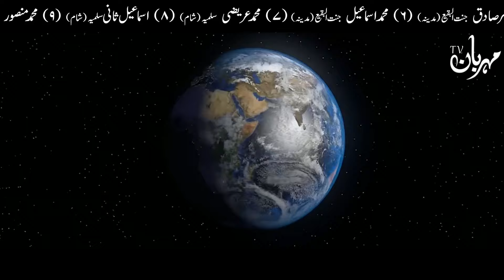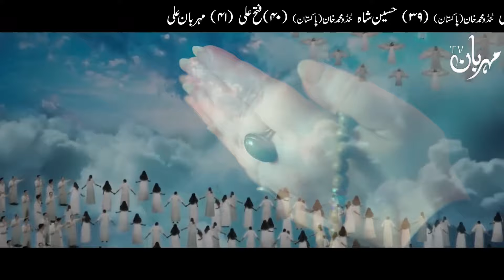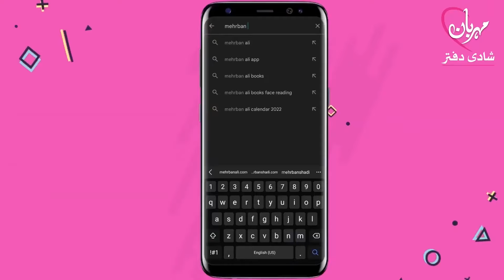Ramzan Chand Dua | Ramadan Moon | Mehrban Ali | Mehrban TV